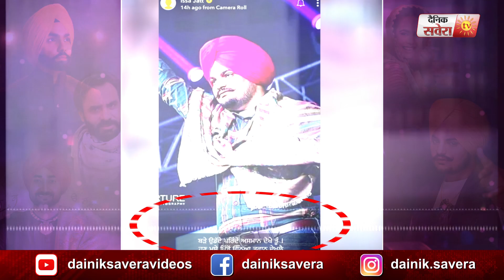Sidhu Moosewala ਦਾ ਇੱਕ ਹੋਰ ਕਰਾਰਾ Reply ਹੁਣ ਉਠੇਗਾ Moosewala ਦਾ ਤੂਫ਼ਾਨ | Dainik Savera